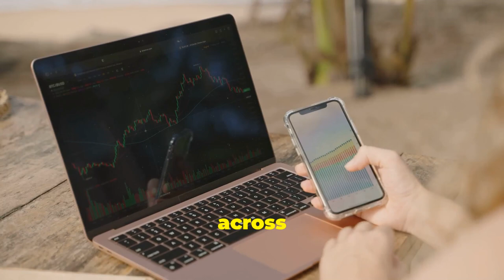How to Make Money While You Sleep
Are you ready to unlock the secrets of making money while you sleep with the power of AI in 2025? On this channel, we explore cutting-edge strategies, tools, and insights to help you achieve true financial freedom. Whether you're a tech enthusiast, entrepreneur, or just someone curious about passive income, we've got something for you!

With AI evolving faster than ever, there's never been a better time to learn how to leverage it for automated income streams. From building smart AI-driven side hustles to creating businesses that work for you 24/7, we’ll show you practical steps to succeed in this fast-changing world.

Our goal is simple: to inspire and educate YOU to take control of your financial future, one AI-powered opportunity at a time. Expect videos packed with actionable advice, relatable stories, and tools anyone can use — no tech background required.

Join us on this exciting journey, and let's turn your dreams of passive income into a reality.